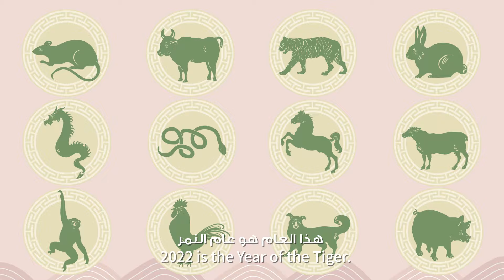Let's learn Chinese in the New Capital - Chinese Zodiac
Do you know what the Chinese Zodiac is? In China, the Chinese Zodiac consists of twelve animals. Our zodiac sign is determined by the zodiac sign of the year we were born. For example, 2022 is the Year of the Tiger, so a person born in this year has the Tiger as his or her zodiac animal.

Each Chinese Zodiac sign has a rich folklore. As a result, a collection of conventional ideas has emerged, such as the zodiac signs on marriage and the birth year, etc. In current times, the Chinese Zodiac is increasingly considered as the Spring Festival’s mascot, serving as a symbol of cultural activities.

Do you know what animals these Zodiac signs correspond to and how to express them in Chinese? Let’s learn with Raneem.